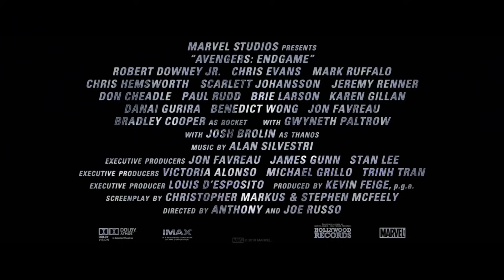AVENGERS 4 Recopilación Clips y Tráiler Español Latino (Nuevo, 2019) ENDGAME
AVENGERS 4 Recopilación Clips y Tráiler Español Latino SUBTITULADO (Nuevo, 2019) ENDGAME